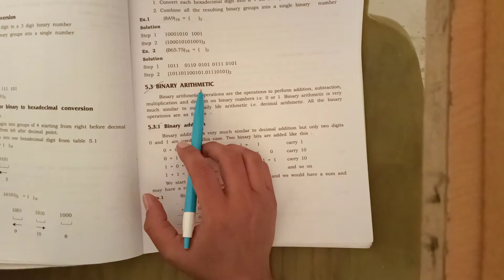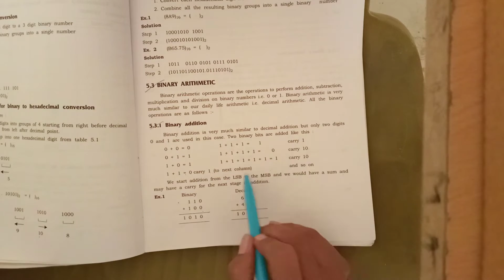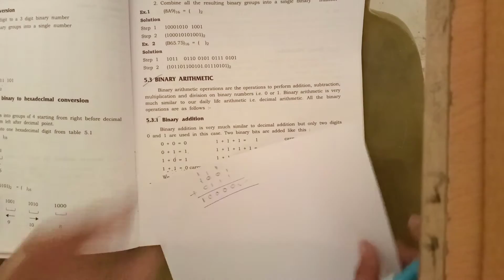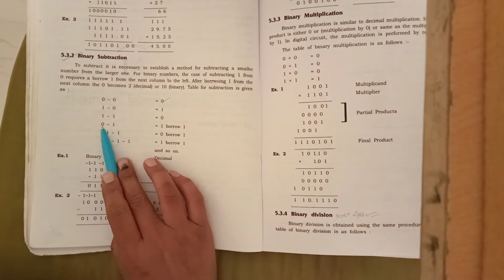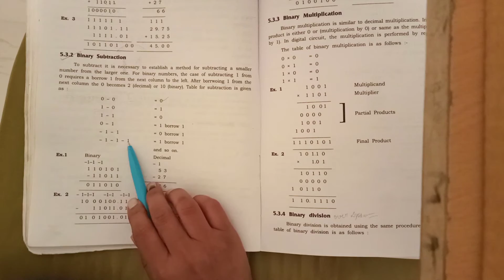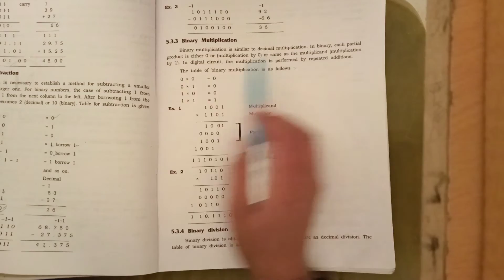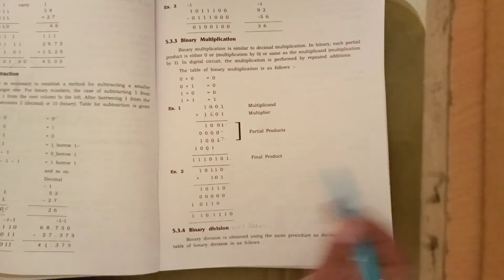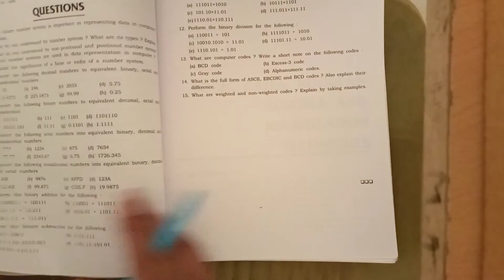IT ! Topic Binary Arithmetic